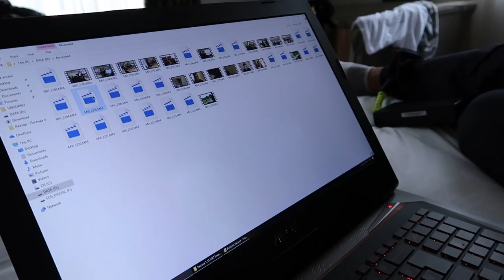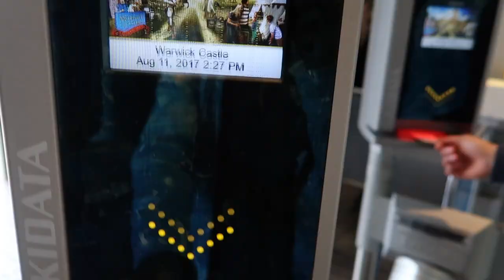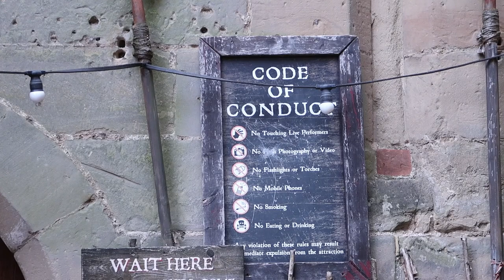We Lost Our Footage & Went To A Castle...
Sooo… I wasn’t going to upload this vlog because I lost all of the (slightly more interesting) footage from our day out in Stratford. Buuuut then I figured I would just upload it anyway because, who knows, maybe someone out there is interested in seeing us wander around a castle?!

Anyway, sorry I’ve been pretty quiet on this channel lately. Been a busy bee! Should be back to more regular uploads now! :)